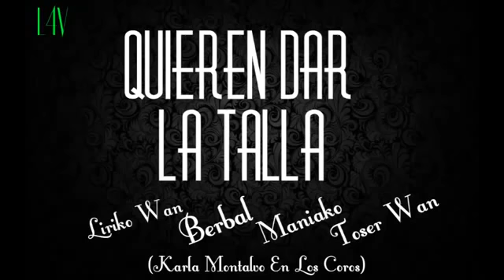Maniako, Toser wan, Liriko Wan, Berbal Quieren dar la talla